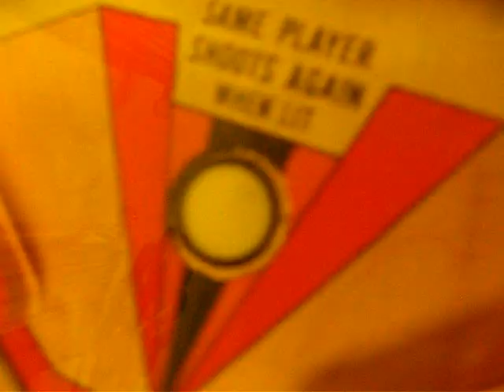Hup Holland Hup! by Truus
Hup Holland Hup!!! Ja ja ja! Music by Truus de Groot, Orange cinematography by Bosko Hrnjak.